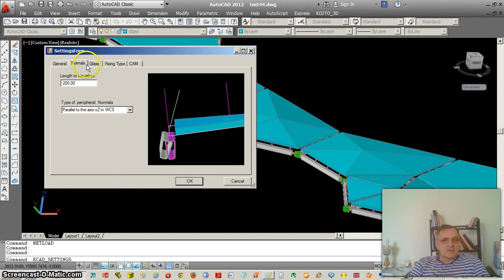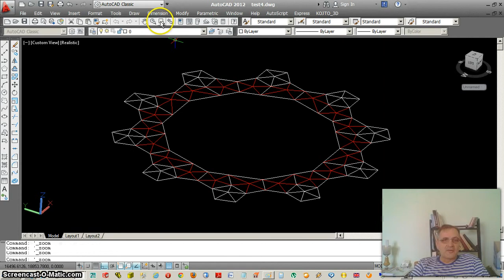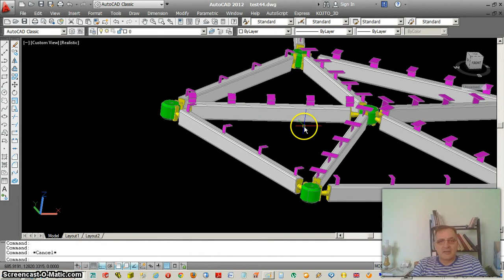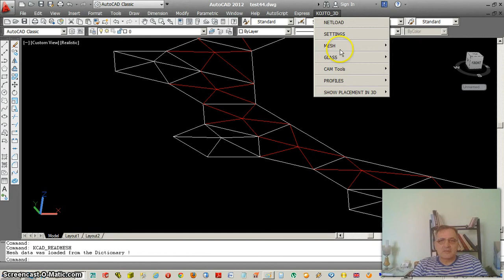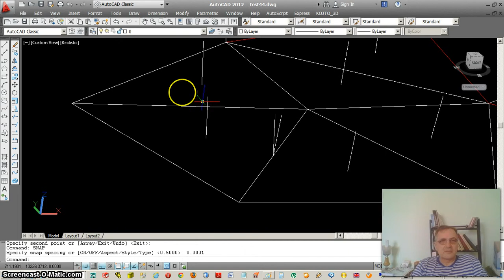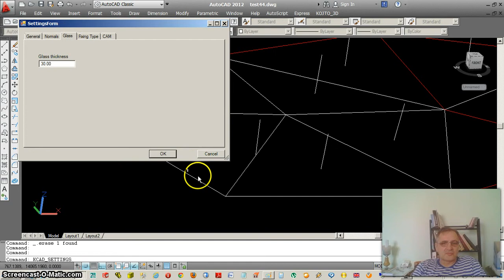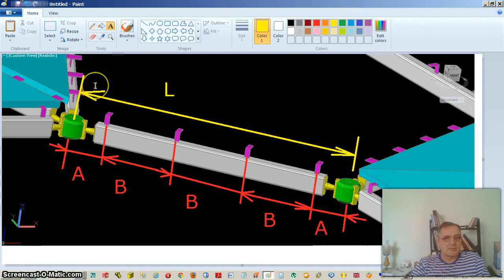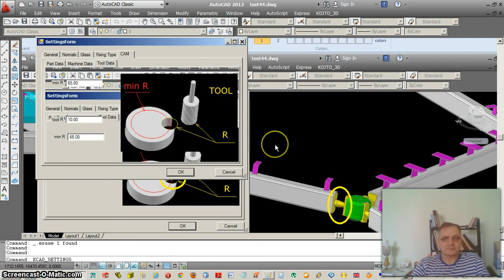Kojto3D Settings Explanation